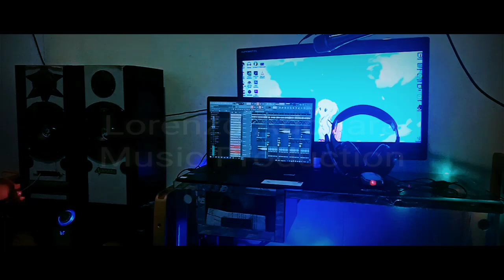LAGU REGGAE SLOW - UNCOVER🎶REMIX FULL BASS GLER | ADONARA MIX REVOLUTION🌴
Terima kasih buat semua yang sudah luangkan waktu untuk menonton,dengar musik dan video ini,semoga selalu terhibur dan tetap di rumah dalam keadaan sehat  selalu,dengan kata sederhana jangan lupa dukung terus channel ini dengan cara like subscribe dan share ya..terimakasih😍😘...

Credit :

📝Judul : Uncover Reggae Mix
 📝 Artist :
📝 Genre : Reggae
📝Label : Adonara Mix Revolution

✅ Original Song :

Hubungi saya disini 👇
CP :
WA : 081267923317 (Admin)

Semoga Terhibur😘😍🙏